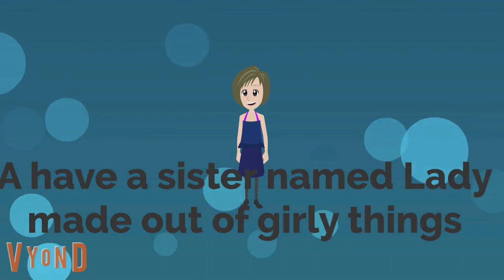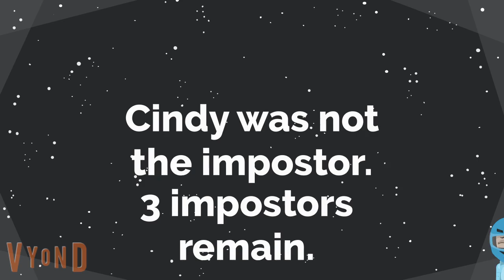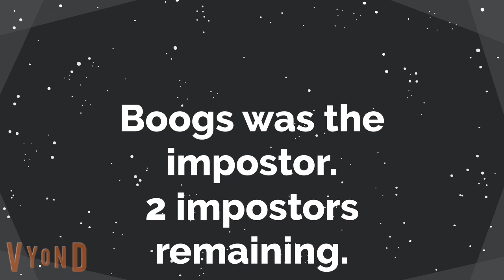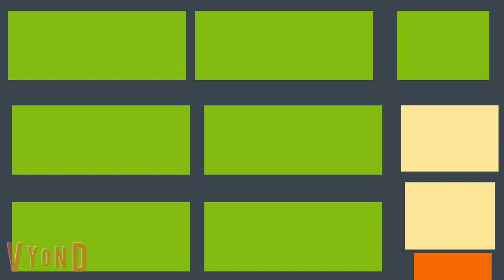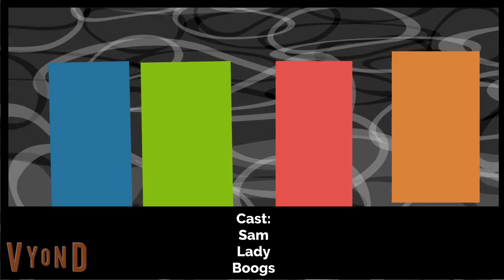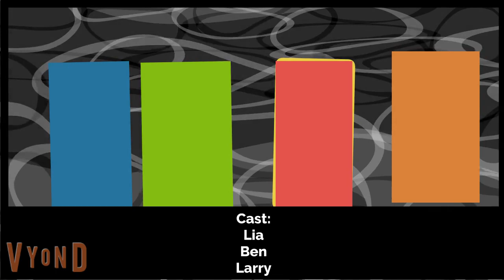Our Life Season 8 Episode 2: Among Us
All of the main cast try to find out who the 3 impostors (murderers) are.